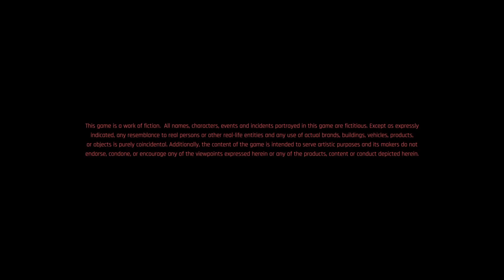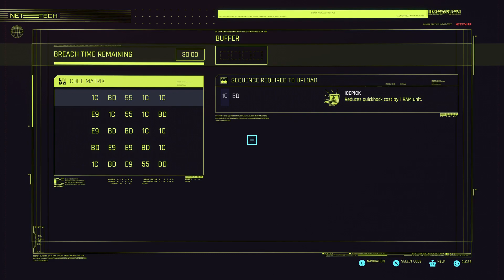Cyberpunk Handgun Playthrough Pt. 4